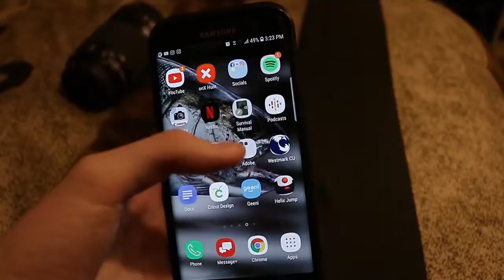Who's A Better Shot??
I decided to do my first vlog while we went out to take photos but ended up have a small challenge with the shotguns. Be sure to leave some video ideas in the comments below!